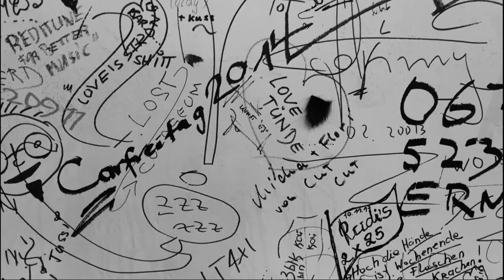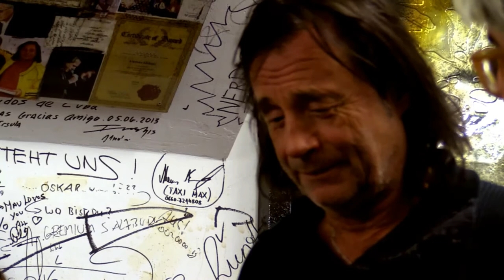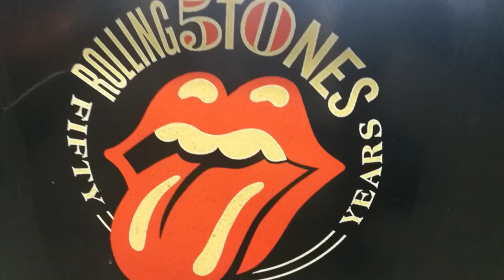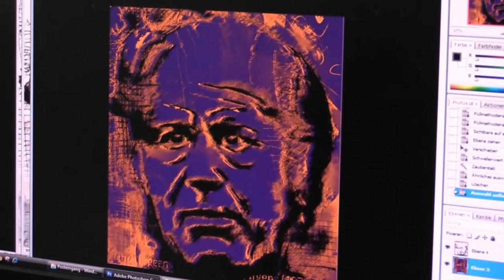Ateliergespräche | Fred Smolik mit Günter Edlinger | FS1